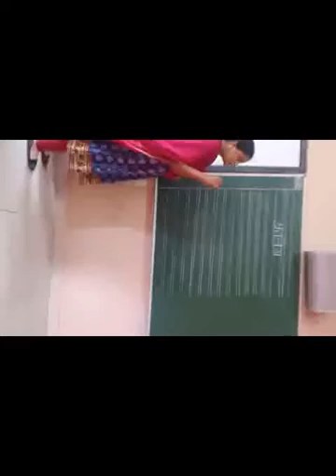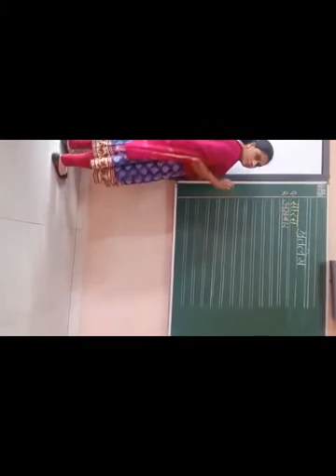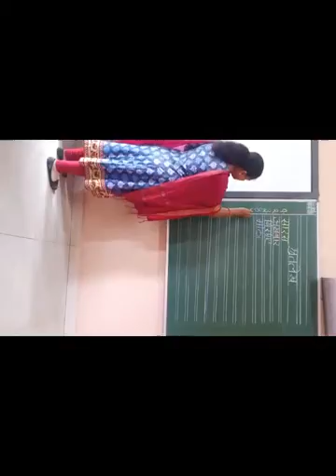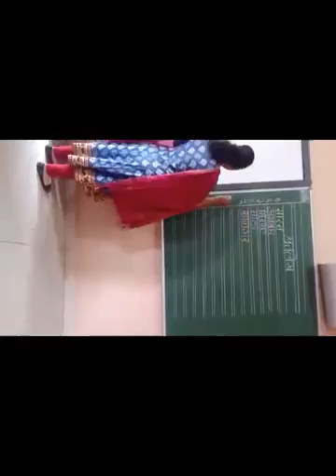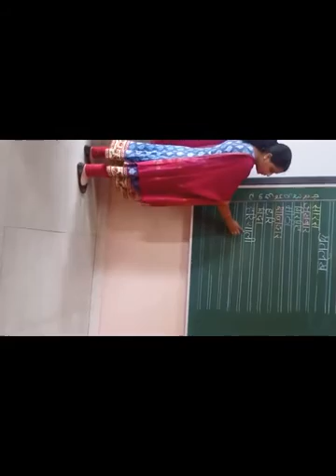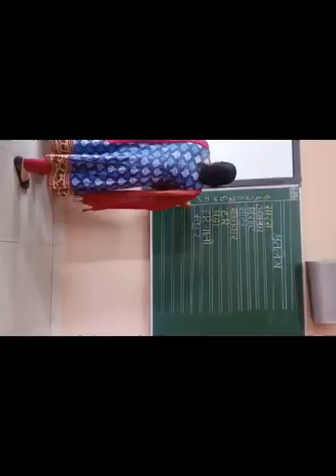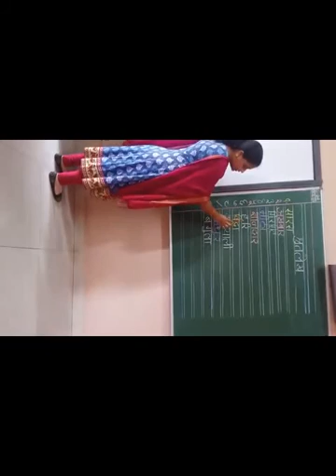CLASS PREP HINDI SHRUTLEKH PART 1